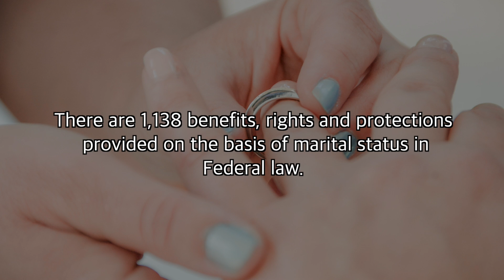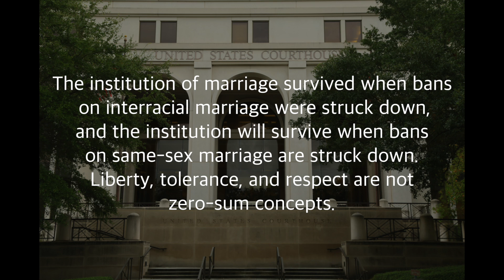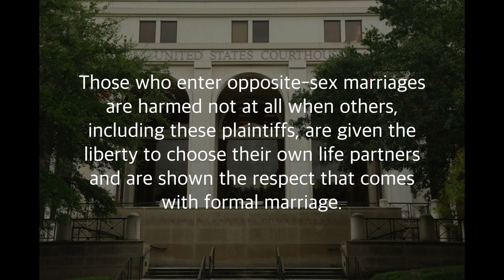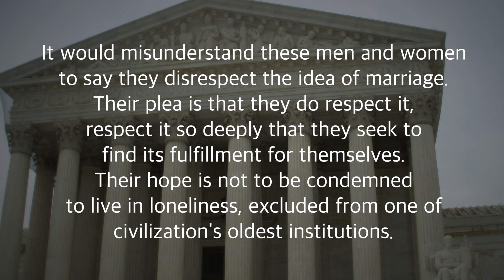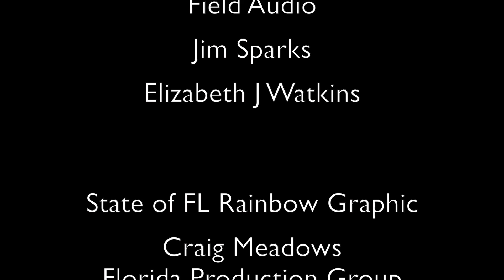Marriage Equality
Marriage Equality documents the Pensacola, FL celebration of the historic ruling in Florida on Marriage Equality. The January 2015 ruling made Florida the 36th Marriage Equality state. Just 5 months later, June 26th, the US Supreme Court ruled Marriage Equality for all 50 states.

This film was produced and directed outside of the ACLU of Florida by Elizabeth J. Watkins for the STAMPED: Pensacola LGBT Film Festival 2015. For more information on the ACLU of Florida's marriage equality lawsuit